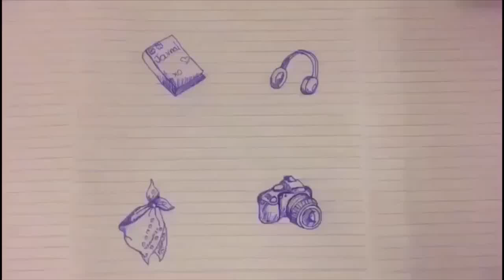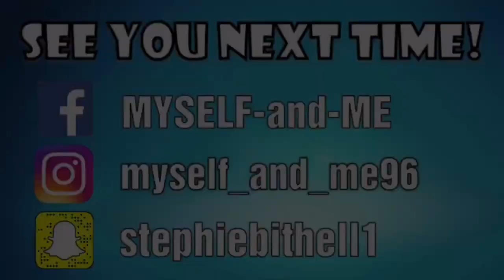Let’s wear a bandanna!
I hope you enjoyed my vlog! Make sure to check out Mocha’s instagram and if you’re interested in the toys I make, you visit my Facebook page at The crochet cuties. And if you like TikTok my user is Chewie96